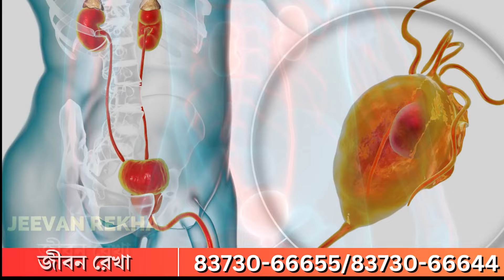Uttar Dinajpur: সিএএ লাগু করায় সাধারণ মানুষ ক্ষতির মুখে পড়বেন, বললেন কৃষ্ণকল্যাণী | Times14 Bangla